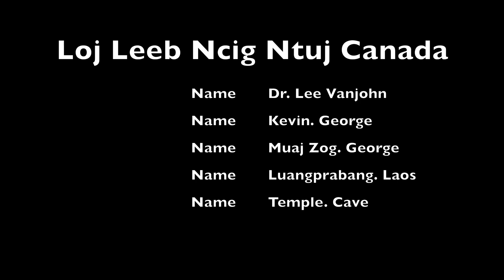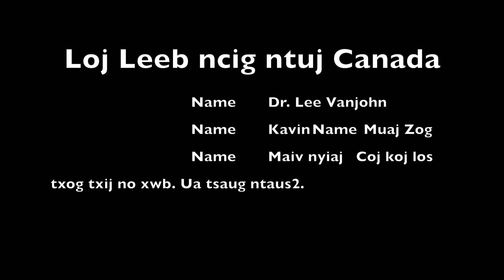Tak oh Luang prabang laos